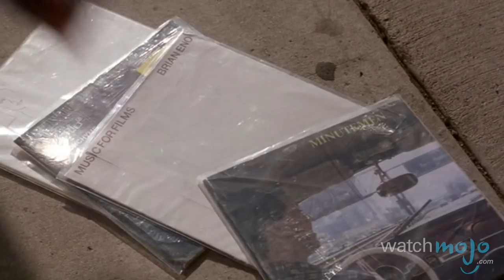Top 10 Movie Hipsters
They've got the attitude, the looks and the offbeat tastes to match – even if some of them came before the word existed. as we count down our picks for the Top 10 Hipsters in Movies.

For this list, we're taking a look at characters who represent what some would call a hipster based on their interest in things that aren't necessarily part of the cultural mainstream, their belief in independent thought and their lifestyle.

Special thanks to our user Francis FNT for submitting the idea on our Interactive Suggestion Tool